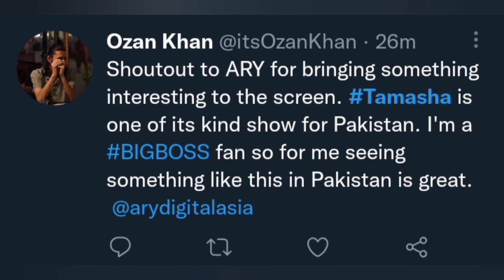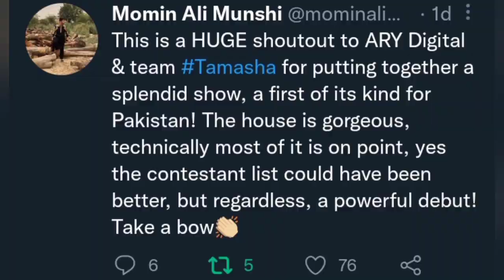Audience Reaction Pakistani Bigg Boss Tamasha Drama Actor ARY Hum Tv Bollywood Movie Drama Adnan Sid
Audience Reaction Pakistani Bigg Boss Tamasha Drama Actor ARY Hum Tv Bollywood Movie Drama Adnan Siddiqui
Salman Khan Colors Tv